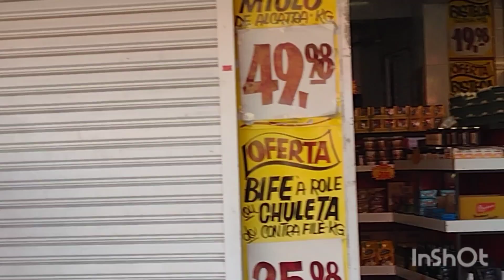Conheça o bairro morro do algodão por dentro bom pra morar Caraguatatuba sp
Conheça morro do algodão por dentro bom pra morar Caraguatatuba sp